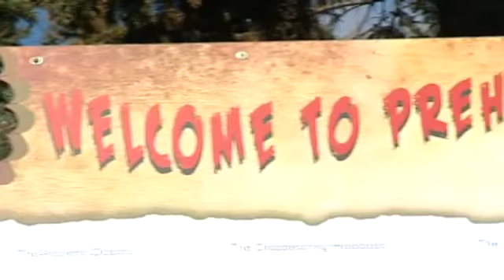Oct 28 - Boo at the Zoo.mp4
Boo at the Zoo